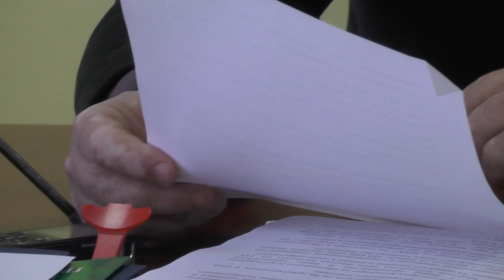Тази събота от 18:00 часа ще Ви покажем (промо)